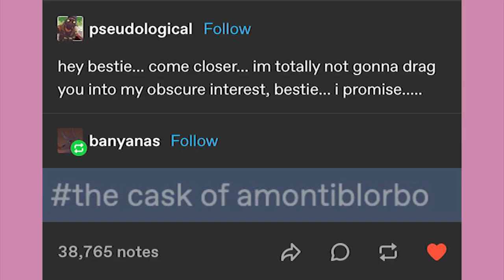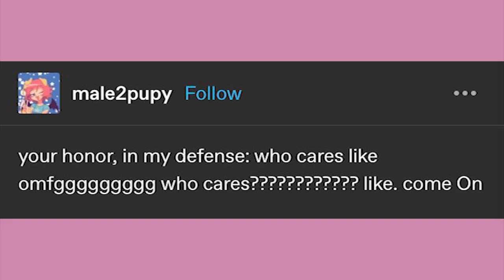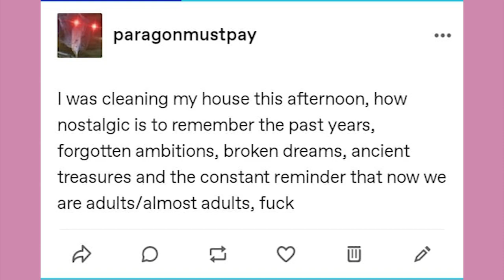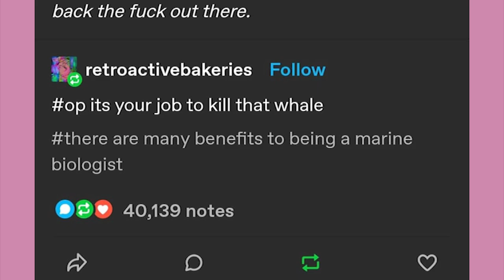The Cask of Amontiblorbo | Late Night Tumblr Posts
EDITOR - Andy

It’s time!

Got Stuff You'd like to Send? Send it to:
P.M. Seymour